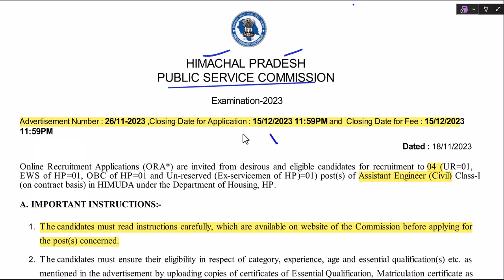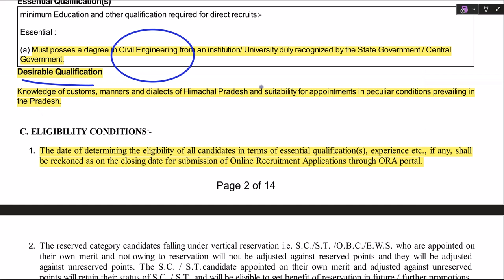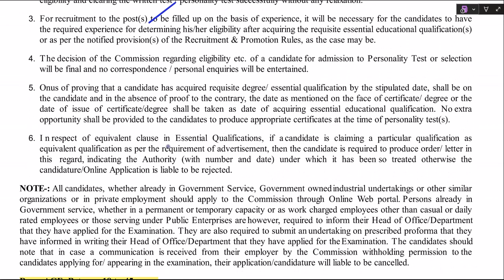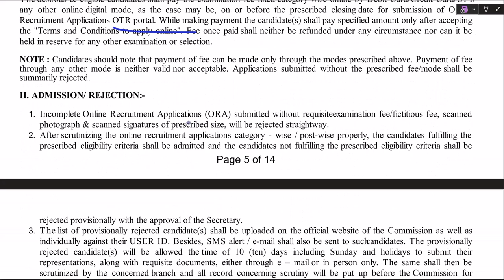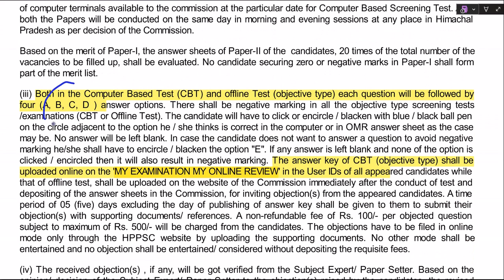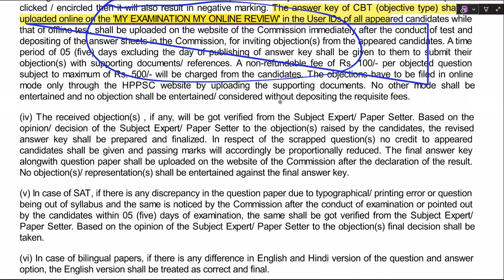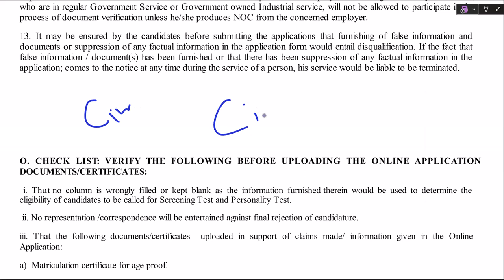HPPSC ASSISTANT ENGINEER NEW VACANCY OUT CIVIL ENGINEERS Exam Pattern Syllabus All Details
1. civil Ki Goli Question Bank (4000+ Civil Engineering Questions)

2. civil ki goli Solution Book

3. civil Booster (Civil Engineering Handbook For Quick Revision All Important Data With 24 Subjects)

4. Civil Rocket Chart (Civil Engineering Formula Wall Chart)

5 . Gupta & Gupta Book Solution

6.Reasoning Ki Goli

7. UP KI GOLI (With Hindi Chart) Uttarpradesh Civil Engineering Previous Year Paper's Solution Book

8. HARYANA KI GOLI (Haryana All Civil Engineering Exams Previous Year Paper's With Solution)

9. Uttrakhand Ki Goli (Uttrakhand All Civil Engineering Exams Previous Year Paper's With Solution)

10. Draftsman Notes book (Draftsman All Civil Engineering Subjects Theory+ Draughtsman Exams Previous Year Paper's With Solution)

11. Delhi ki goli(DSSSB, DDA ,DMRC all civil engineering previous year papers book)

12. Rajasthan ki goli (Rajasthan All Civil Engineering Previous Year Paper's Solution Book) with 5 Rajasthan Gk Chart

13. Exam Booster handbook (Hindi Version of Civil Booster For Diploma Candidates) with 2 Wall chart , 2 Pocket Dictionary

14. Odisha Ki Goli ( Odisha JE AEE LECTURER Etc Civil Engineering Exams Previous Year Paper's With Solution Book)